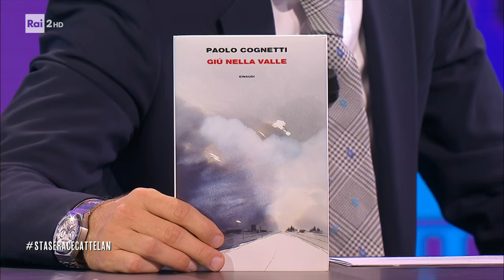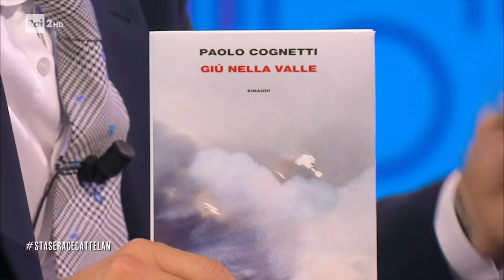L'intervista a Paolo Cognetti - Stasera c'è Cattelan su Rai2 del 24/10/2023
- Ospite a "Stasera c'è Cattelan" Paolo Cognetti, scrittore e documentarista, già vincitore nel 2017 del Premio Strega, che presenta il suo nuovo romanzo "Giù nella valle".